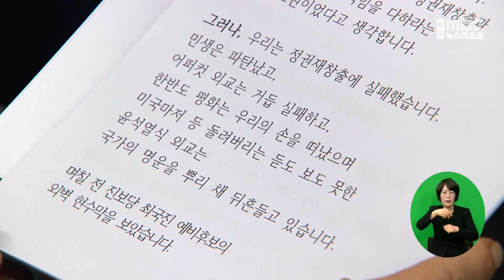최일곤 전 청와대 행정관, 목포 총선 출마 선언[목포MBC 뉴스데스크]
최일곤 전 청와대 국정상황실 행정관이

내년 목포 총선 출마를 선언했습니다.

 최일곤 예비후보는

"실종된 목포 정치를 찾기 위해

마땅히 의무와 책임을 다하겠다"며

문제 해결을 위한 정치를 시작하겠다고

출마의 변을 밝혔습니다.

 목포 출신인 최 예비후보는

전 청와대 국정상황실 행정관,

전 민주당 중앙위원 등을 역임했습니다.